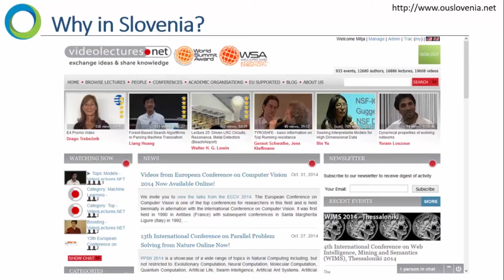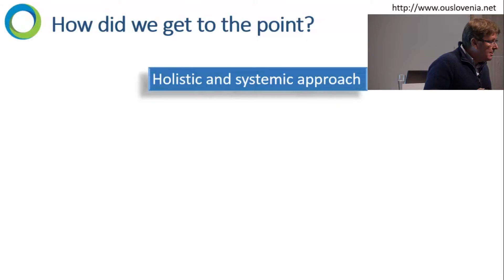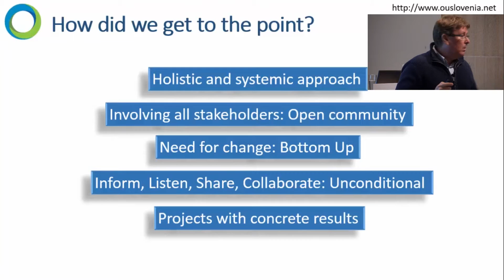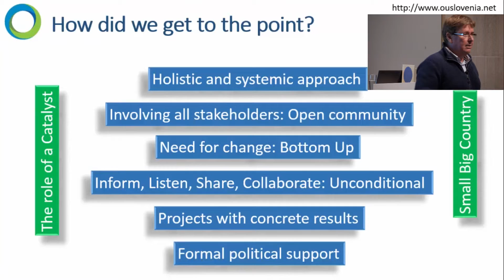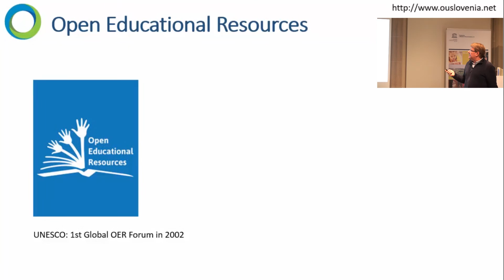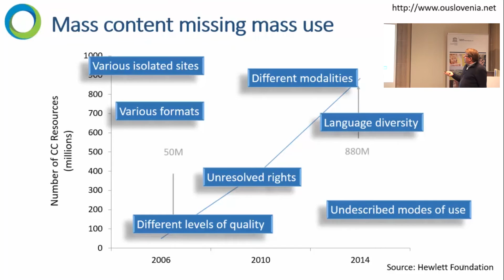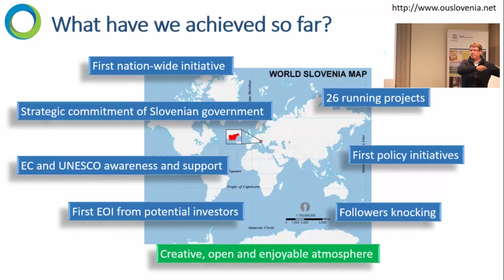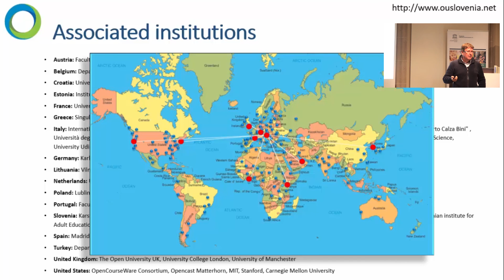Vortrag von Dr. Mitja Jermol beim UNESCO Chair Meeting am 8.10.2015 in Aachen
"Ways and Means of Open Up Education in Slovenia, an insider view";
Dr. Jermol leads the UNESCO Chair on Open Technologies for OER and Open Learning, Ljubljana.